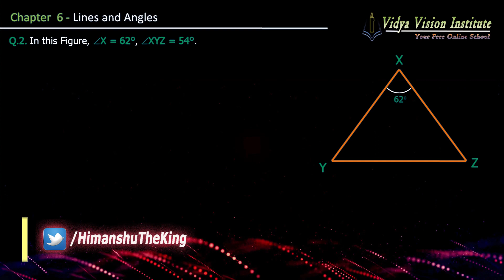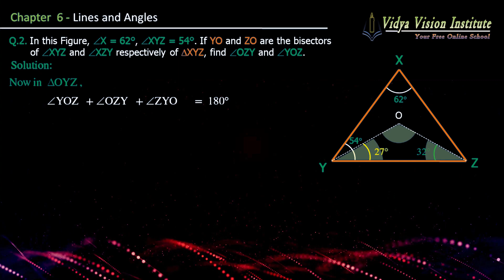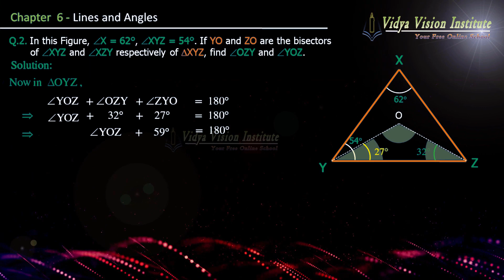Class 9 Maths, Exercise 6.3 - Q 2 🌟 Lines and Angles 🌟 NCERT, CBSE 🎯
Let’s solve class 9 exercise 6.3 - Q 2 from chapter 6 lines and angles | cbse, ncert, mathematics.

Happy Learning!!